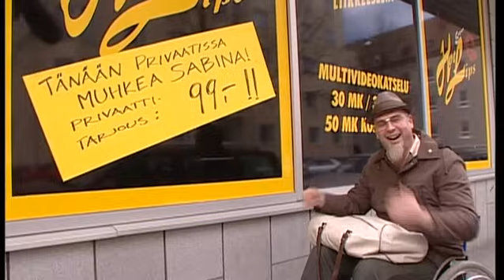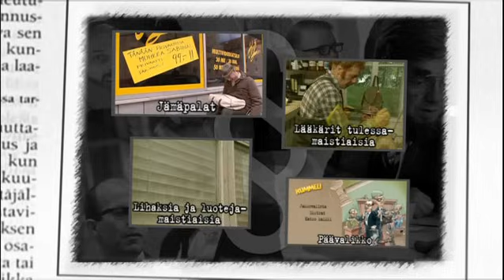Kummeli Jurismia (Jämäpalat)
pilalle menneitä otoksia